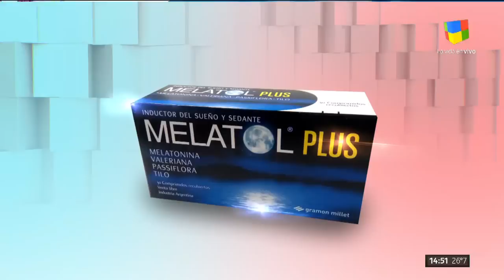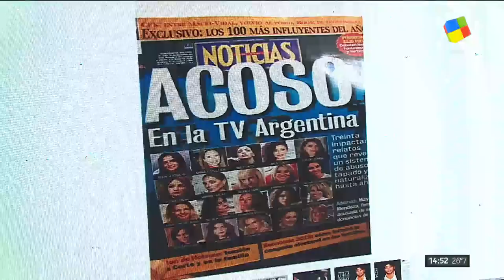Camila Salazar incondicional con Thelma Fardín